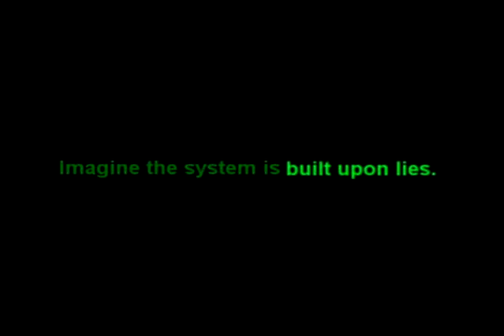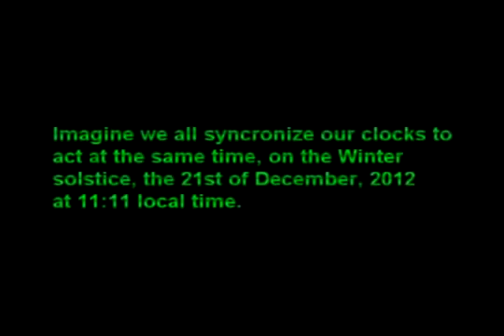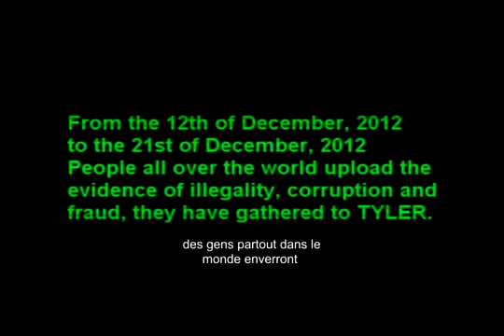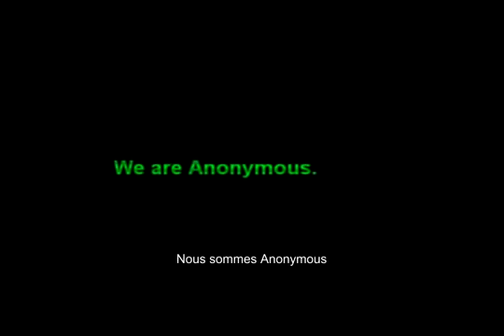ANONYMOUS Operation Mayhem 2012 VOSTFR..mp4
Nous sommes Anonymes. Nous sommes légion. Nous ne pardonnons pas. Nous n'oublions pas. Comptez sur nous.

Opération Mayhem le 21/12/2012 - projet TYLER.

Préparez-vous.